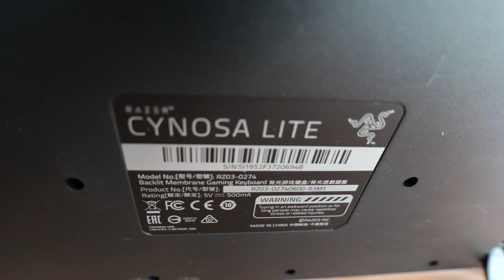Razer Cynosa Lite keyboard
Testing the Razer Cynosa Lite keyboard by TestProductReview.com